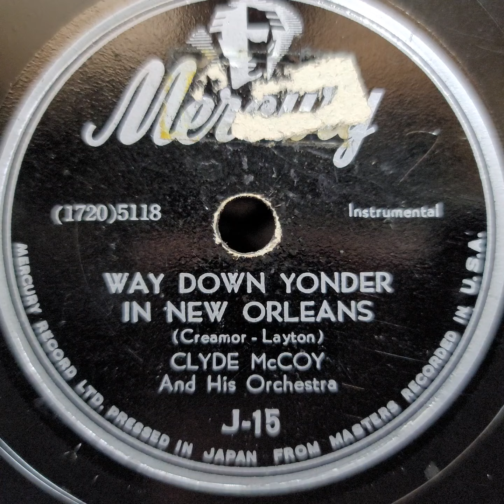Clyde McCoy (クライド・マッコイ) ♪Way Down Yonder In New Orleans♪ 1951年 78rpm record. Victor VV 1 ｰ 90